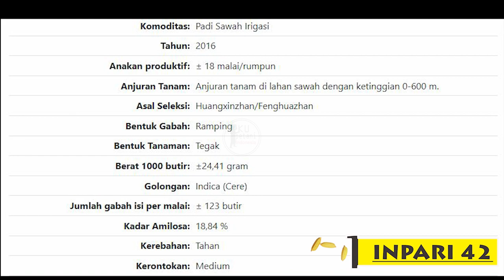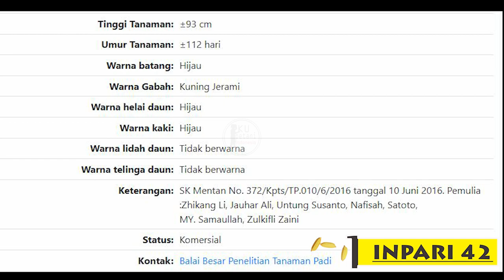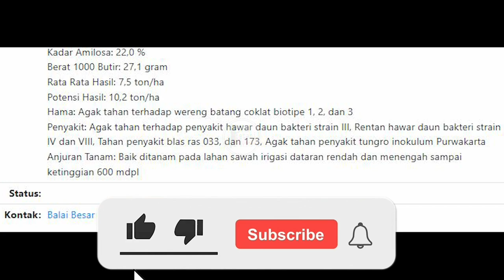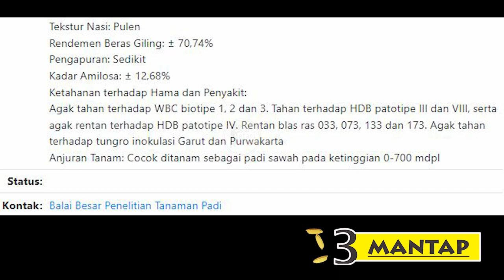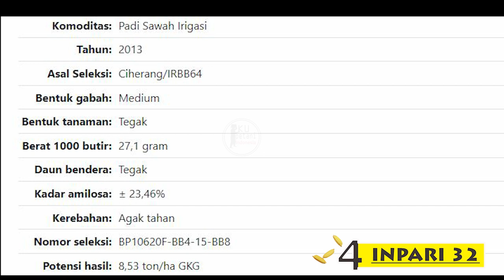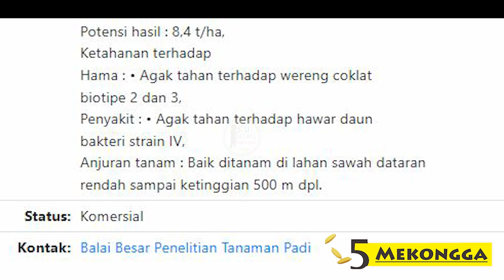5 Benih Padi Unggul Terbaik yang Layak dan Cocok Ditanam Tahun 2023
Pada video kali ini kita akan membahas tentang lima benih padi unggul terbaik yang cocok dan layak ditanam di tahun 2023.

Pemilihan Benih padi harus jeli dan teliti, mengingat banyak sekali merk-merk benih padi unggul tersebar dipasaran. Di video kali ini kita akan membahas tentang lima benih padi unggul terbaik yang cocok dan layak ditanam di tahun 2023. Potensi hasil dari benih padi ini bisa mencapai 11 ton per Hektar. Nasi yang dihasilkan pulen dan sangat digemari oleh masyarakat Indonesia maupun dunia. Benih padi unggul ini memang yang terbaik, dan sangat layak untuk ditanam di tahun 2023.